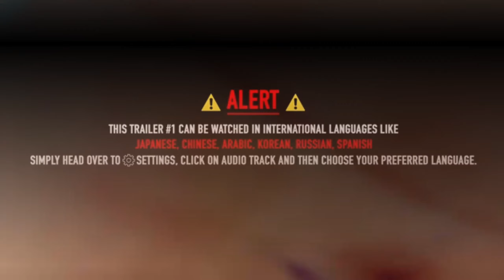Martin movie full Hindi dubbed 2024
Martin official teaser 2024 south movie Hindi dubbed

south Hindi Dubbed
south movie hindi dubbed
latest south movie
martin full movie hindi dubbed
martin full movie
martin latest movie
Martin full movie in hindi dubbed south  Martin movie
dhruva sarja martin

                  thank for the watching 🙏🙏🙏